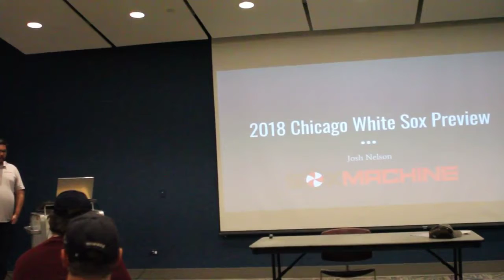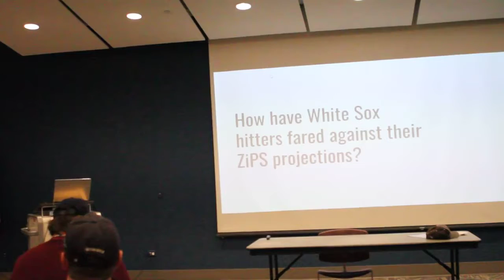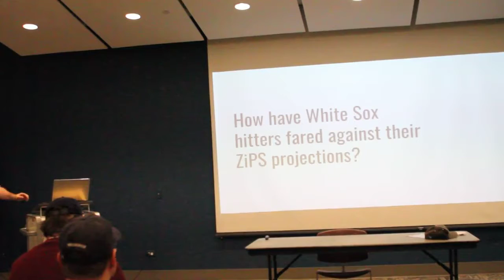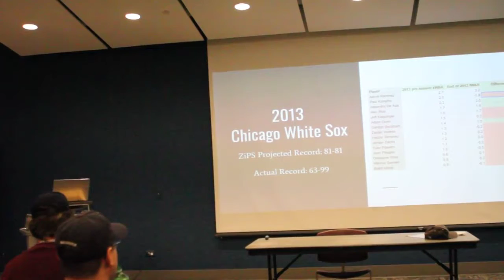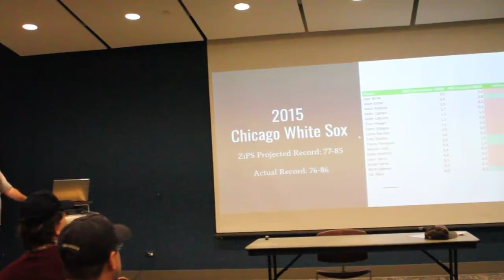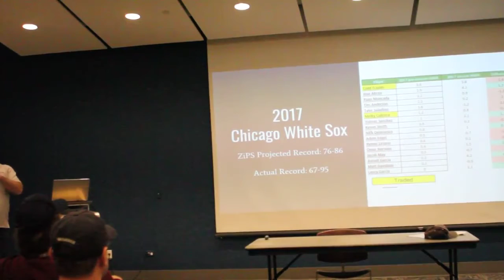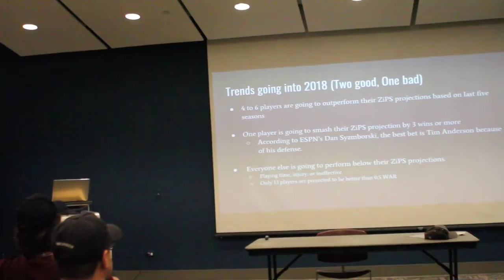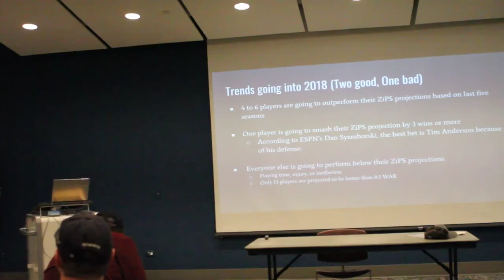SABR Day 2018 Josh Nelson